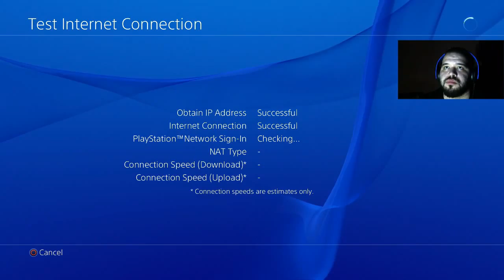تختيم بلودبورن || 13# || Bloodborne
الترجمه~

1:28
"هذا مكان للتحطيم .. وهو كل شيء حصل عليه "يرنهام" واكثر .. *بعدين بصوت متوحش* اوه انك دمية مريضه .. شربت نص دماء المدينه والان هذا !! وتتحدث عن الوحوش !! الصيادون هم القاتلون الحقيقيون"  *اعذروني نسيت اضيفها في الحلقه*

الزبده اكككككككككككككككككككككككككككره العنااااااااااااااااااااااااااكب !

بس وش رايكم بالهياط حقي .. ودكم اكمل كذا ؟!

مشاهده ممتعه^^